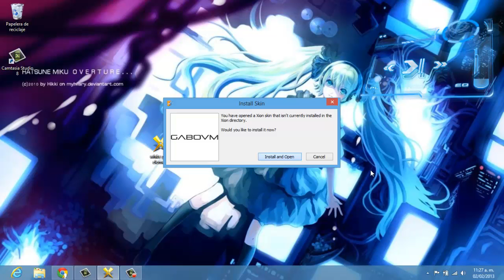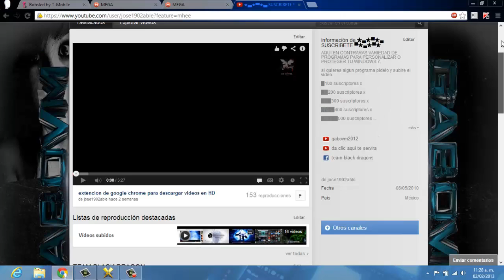Skin Xion White Glass Element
y espera mas skins y si quieres uno pidelo comenta.